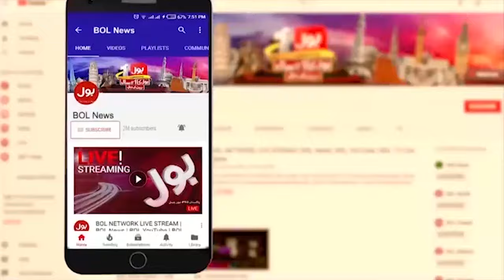23 March Pakistan Day Organized By PTI | PTI Leaders Statements | Pak Army Latest | Breaking News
23 March Pakistan Day Organized By PTI | PTI Leaders Statements | Pak Army Latest | Breaking News